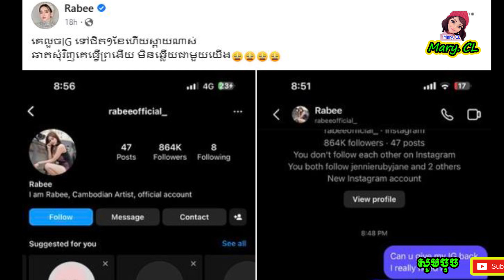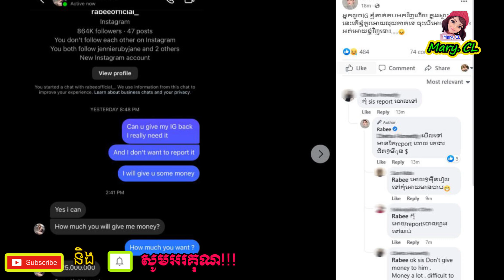ថ្មី​ចែស​! ជន​អនាមិក​លួ-ច​​ Instagram រាប៊ី ​ទា-ម-ទារ​លុយរហូតដល់ទៅ..